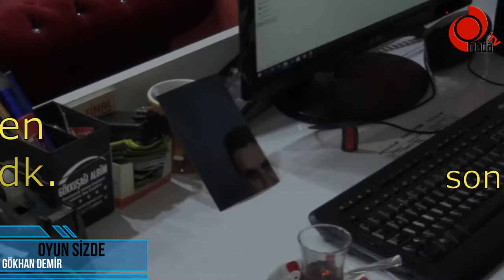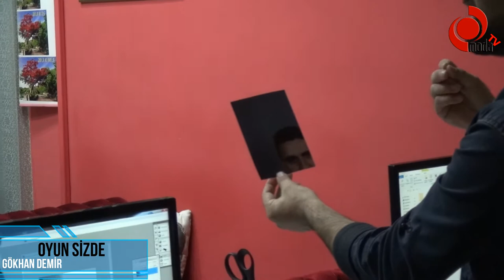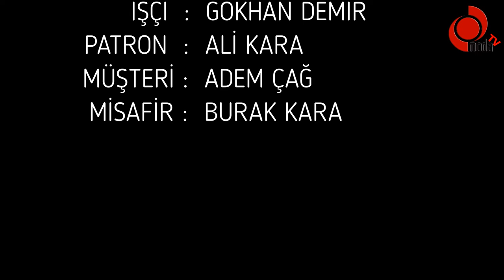Oyun sizde 3.Bölüm - Gökhan DEMİR - MODA TV- Komedi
OYUN SİZDE 3. BÖLÜM
MODA TV Gökhan DEMİR'in hazırladığı Komedi tadında kısa film 2018